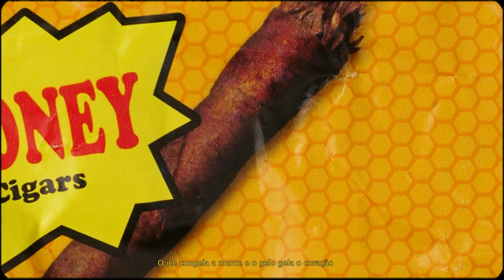DEDICAÇÃO - MC Bubu (Legenda Filmes) DJ M4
Artista(s): MC Bubu
Ano: 2023